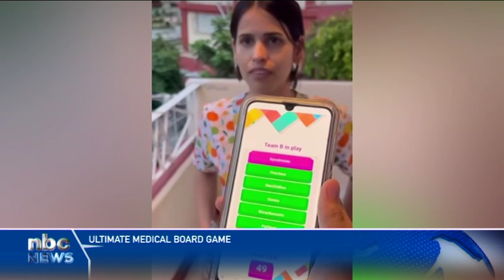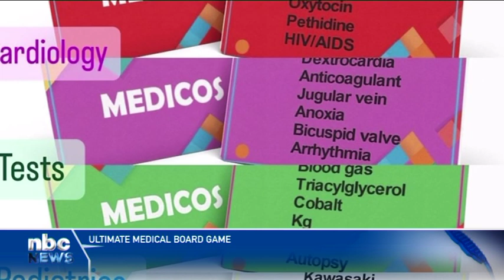Medical student creates medical board game - nbc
Rebekka Taukondyo, a 27-year-old final-year Namibia medical student and intern studying in Havana, Cuba, created 'Medicos'.